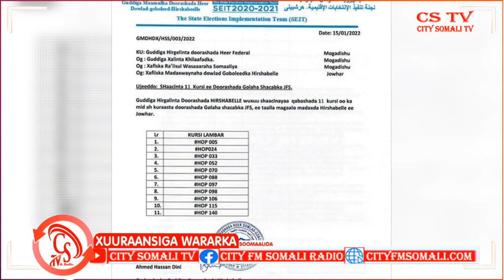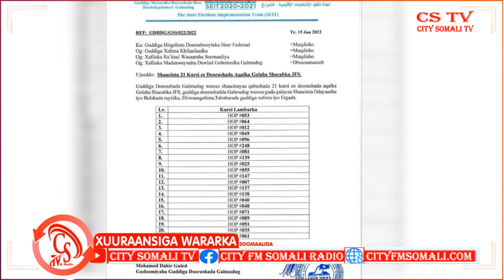Kuraaska Maamulada Dalka ay soo Saareen iyo Xiliga doorashoodu la qabanayo Cumar Guux ayaa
Kuraaska Maamulada Dalka ay soo Saareen iyo Xiliga doorashoodu la qabanayo Cumar Guux ayaa Kawaramaya